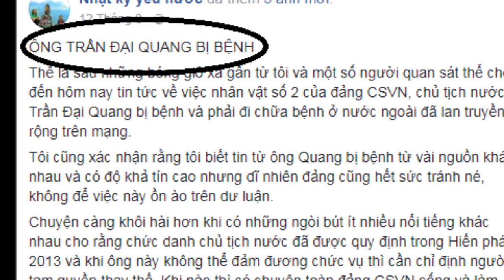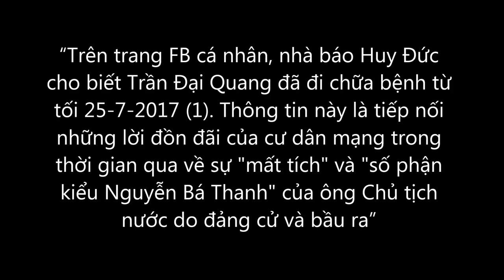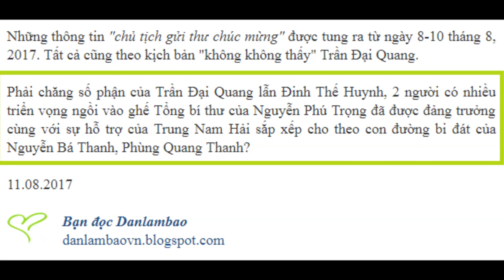Bệnh tình của ông Trần Đại Quang. Ai đúng ai sai?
Trước thông tin truyền thông tung ra gắn bệnh tình của Chủ tịch nước Trần Đại Quang với viêc bắt Trịnh Xuân Thanh đầy ly kỳ